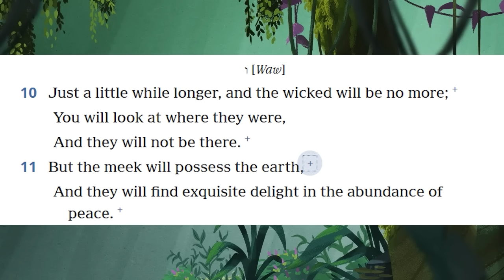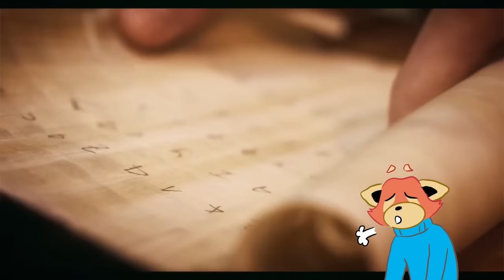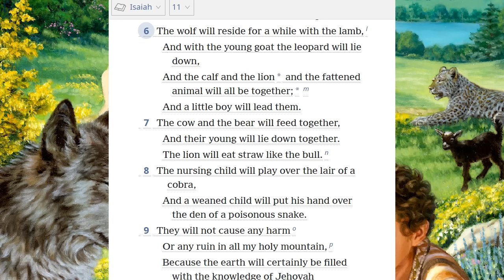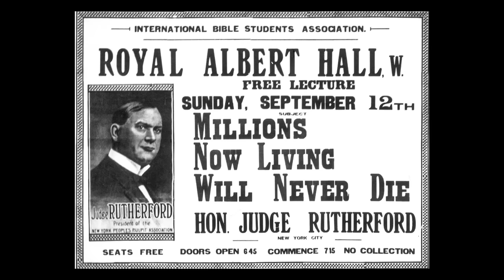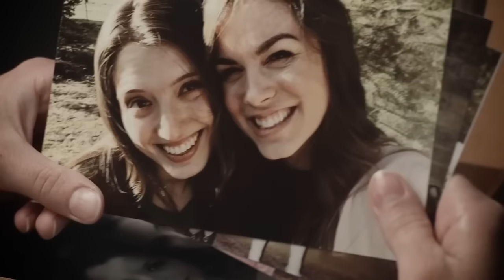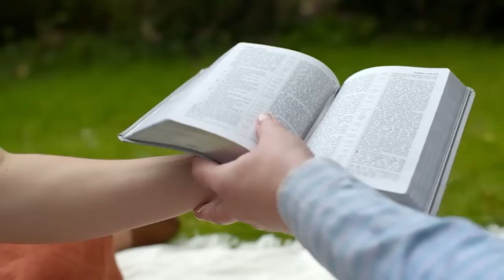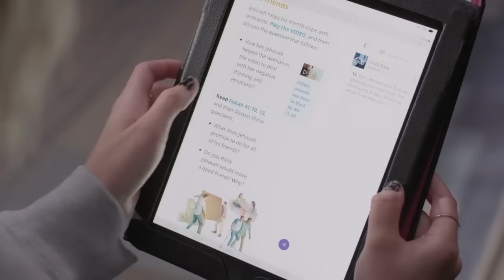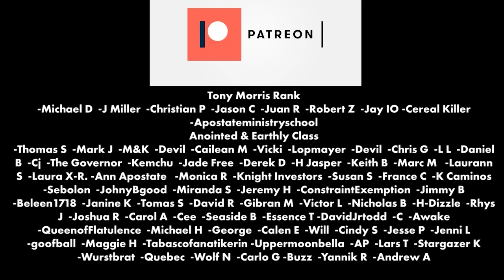These Jehovah's Witness Cartoons are SUPER DISTURBING...